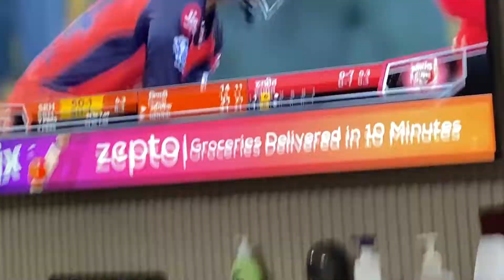Ye Kaha Baithh Gaya Aashu😂 - Daily Vlogs #3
Keep Supporting 😄

LAST Vlog -

I Hope You Liked My New Vlog... 😄😄😄

Ye Kaha Baithh Gaya Aashu😂 - Daily Vlogs #3 - Jammy Vlogs
Jammy And Aashu YouTube Channel

✅✅✅ Jammy And Aashu ✅✅✅